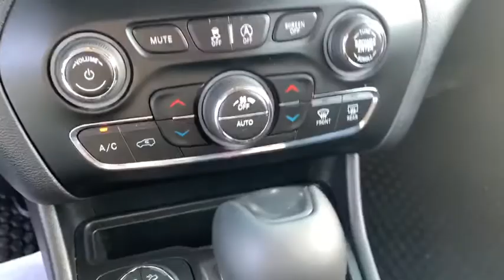2019 Jeep Cherokee Near me Milford, Mendon, Worcester, Framingham MA, Providence, RI D10590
Velvet Red Pearlcoat Used 2019 Jeep Cherokee available near me in Milford, Massachusetts at Imperial CDJR. Servicing the Mendon, Worcester, Framingham MA, Providence, RI area.

Imperial CDJR
18 Uxbridge Rd

Power Leather Seats, Backup Camera, Bluetooth, Cruise Control, Power Windows, Power Locks, Steering Wheels Radio Controls, Aluminum Wheels. Velvet 2019 Jeep Cherokee Trailhawk 4D Sport Utility Trailhawk 4WD 9-Speed 948TE AutomaticbrbrbrClean CARFAX. CARFAX One-Owner. 3.2L V6 Odometer is 17144 miles below market average!brbrMORE ABOUT US: Imperial Cars Purchase With Confidence: 1) Free Car Fax Vehicle History Report available for all our vehicles online. 2) Our vehicles are Imperial Certified and go through a rigorous 125-Point vehicle inspection. 3) Bottom line pricing. 4) 5-Day or 200 Mile Vehicle Exchange Program for your total confidence. If you are not happy with it bring it back within 5 days or 200 miles and we'll give you a credit of your full purchase price toward the purchase of another vehicle. (Excludes Renewed for You vehicles.)brbrPrice does not include tax, title, registration, documentation fee or other applicable fees, and includes our Imperial Trade Assistance Bonus of $1,000 for qualifying 2010 or newer retailable trades. To receive advertised promotional price, the vehicle must be paid in full and take same day delivery from dealer stock. Call or email our phone and internet team for the most current information and Imperial discounts. Price cannot be combined with any other discounts or promotions and is subject to change based on market value at any time without notice, customer must mention promo code in order to qualify for internet special discount. The information contained herein is deemed reliable but not guaranteed, dealer not responsible for any misprint involving the price or description of the vehicle, it's the sole responsibility of buyer to physically inspect and verify such information prior to purchasing. Transparency is our goal. NO WHOLESALERS OR DEALERS! Some of our Pre-Owned vehicles may be subject to unrepaired safety recalls. Check for a vehicle's unrepaired recalls by VIN